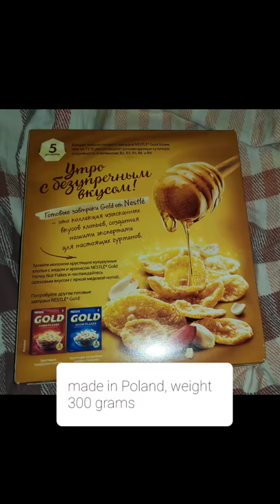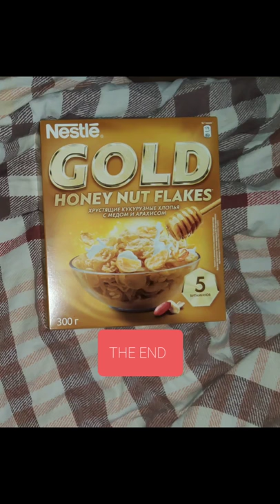Nestle gold honey nuts flakes review/Обзор хлопьев с орехами и медом Nestle Gold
A pleasant but high-calorie breakfast for your family. Which is originally from Poland, weighs 300 grams. Outwardly, the product itself has a golden color and an uneven oval shape. It smells nice of honey and crunches in the mouth, and with milk, in principle, gorgeous.

Приятный, но калорийный завтрак для вашей семьи. Который родом из Польши, весит 300 грамм.
Внешне сам продукт имеет золотистый цвет и не ровную овальную форму. Пахнет приятно медом и хрустит во рту, а с молоком в принципе шикарен.